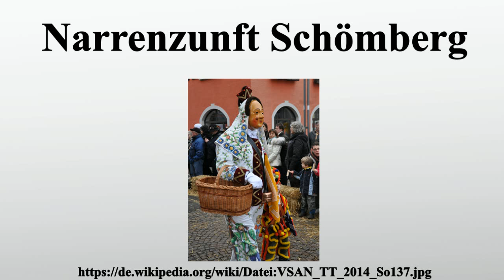Narrenzunft Schömberg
Vielen Dank für Ihre Unterstützung:

Die Narrenzunft Schömberg ist eine Narrenzunft, deren Aufgaben als gemeinnütziger eingetragener Verein die Bewahrung der Traditionen der Fasnet und die Ausrichtung der Narrensprünge in Schömberg ist.Schömberg im Zollernalbkreis gilt als eine Hochburg der schwäbisch-alemannischen Fasnet.Die Schömberger Fasnet ist überregional bekannt für den Narrentanz „dr Bolanes“ .

Bild-Copyright-Informationen
Urheber Info: Photo: Andreas Praefcke